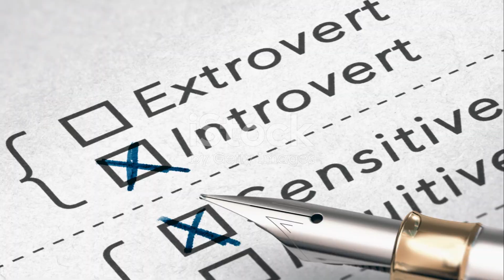🎉🤔📚👫🤯 The Extrovert's Dilemma: Friends or Grades?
Introduction: 🌟 Welcome to an intriguing exploration of the extrovert's dilemma, where the clash between social connections and academic success takes center stage. Get ready to dive deep into the complexities of balancing friendships and grades!

Climax: 🔥 Discover the pivotal moments when extroverts face the ultimate decision: prioritize social bonds or academic achievements. It's a rollercoaster journey through dilemmas and revelations!

Ending: 🏁 As we conclude this captivating exploration, ponder the resolutions and implications of the extrovert's dilemma. Join us as we wrap up this thought-provoking discussion!

Scope: 🌐 Explore the vast landscape of social dynamics and educational pursuits, delving into the intricate interplay between friendship and academic performance.

Limitations: ⚠️ Uncover the constraints and challenges faced by extroverts navigating the realms of social interactions and scholastic endeavors.

Captions: 💬 Dive into the enriching dialogue and insightful commentary accompanying this exploration of the extrovert's dilemma.

Strategies: 🎯 Discover effective approaches and tactics for addressing the extrovert's dilemma, offering practical insights for navigating social and academic spheres.

Trending Goals: 📈 Explore the evolving objectives and aspirations shaping contemporary discussions surrounding the extrovert's dilemma.

Consistent Advantages: ✅ Unveil the enduring benefits and advantages associated with striking a harmonious balance between social engagement and academic pursuits.

Inconsistent Disadvantages: ❌ Examine the occasional drawbacks and inconsistencies inherent in attempting to reconcile social priorities with academic responsibilities.

Key Tools to Learn About in This Video: 🔧 Unlock valuable resources and strategies highlighted in this enlightening exploration of the extrovert's dilemma.

Why This Matter Exists: ❓ Delve into the fundamental reasons underlying the existence and significance of the extrovert's dilemma, offering profound insights into human behavior and societal dynamics.

Hypothetical and Experimental Values Issued in This Video: 🧪 Explore intriguing hypothetical scenarios and experimental findings elucidated throughout this engaging exploration.

Consistency of Testament Why I Shot This Video: 🎥 Gain insight into the consistent themes and motivations driving the creation of this thought-provoking video, reinforcing its enduring relevance and significance.

Legacy of This Video: 🌟 Reflect on the enduring legacy and impact of this insightful exploration of the extrovert's dilemma, leaving a lasting impression on viewers.

Quotes in This Video: 💬 Discover memorable quotes and profound insights shared throughout this captivating exploration of the extrovert's dilemma.